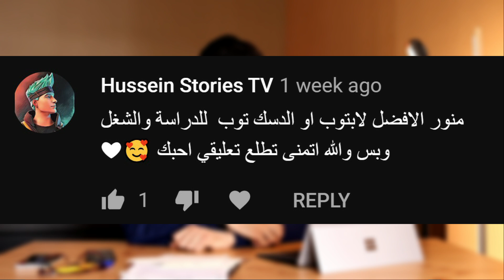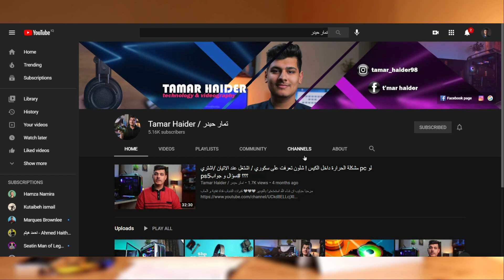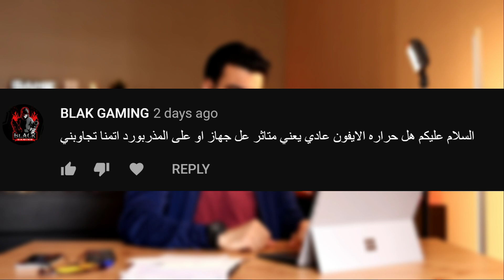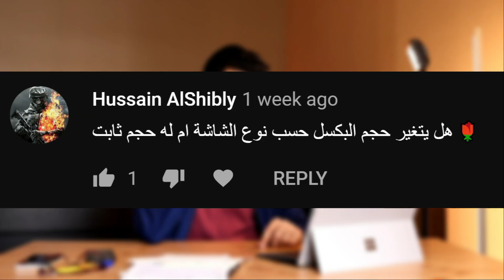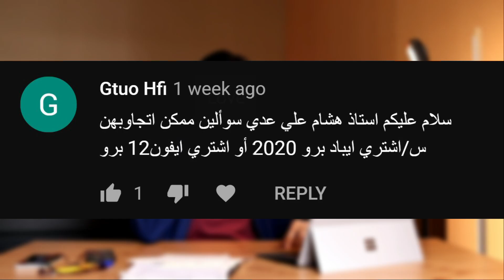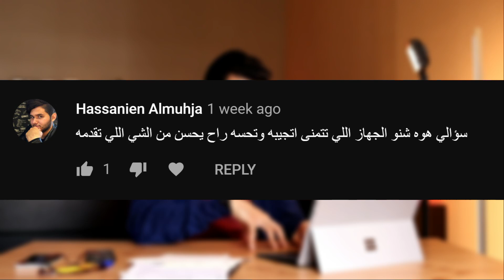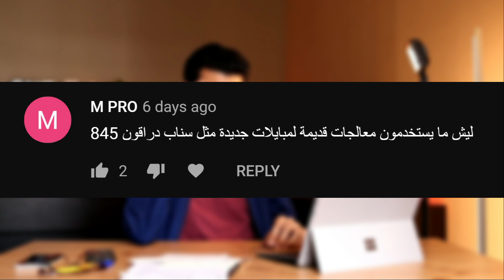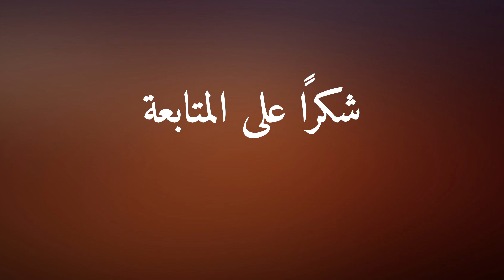الايباد الافضل ؟ رأيك بالجيل الرابع ؟ لابتوب لو ديسكتوب ؟ أسئلة وأجوبة الجزء الثاني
الجزء الثاني من فيديو أسئلة و أجوبة

تابعني على الكلوب هاوس : @hishtech9